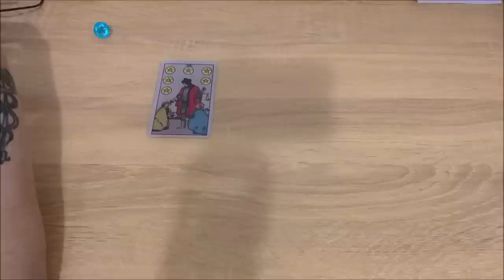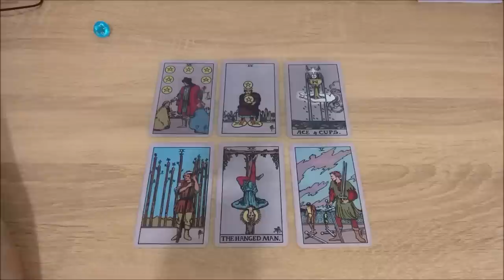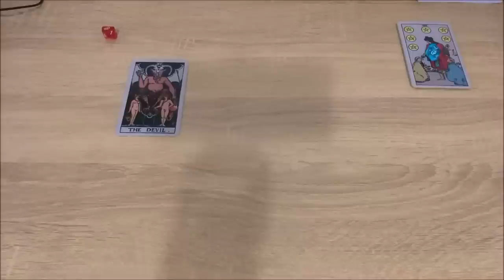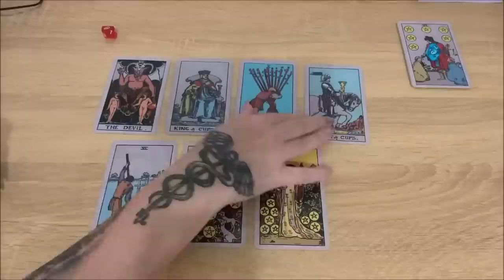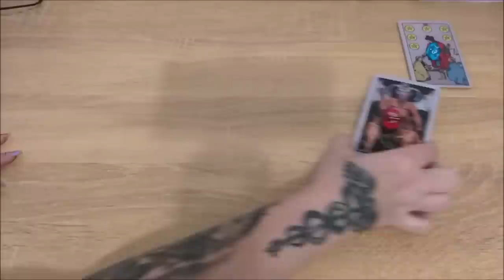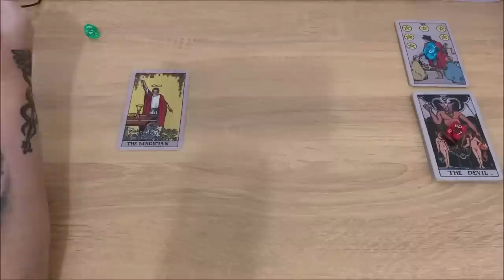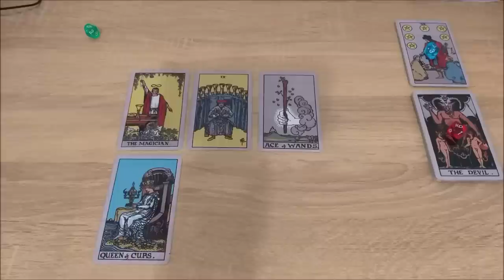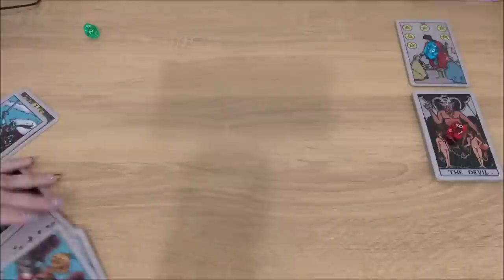Почему люди тянутся ко мне?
Тайм коды:
00:00 - вступление
4:07 - голубой камешек
18:25 - красный камешек
34:46 - зеленый камешек